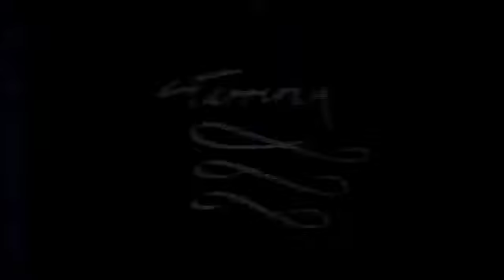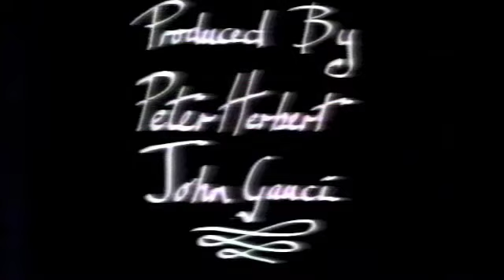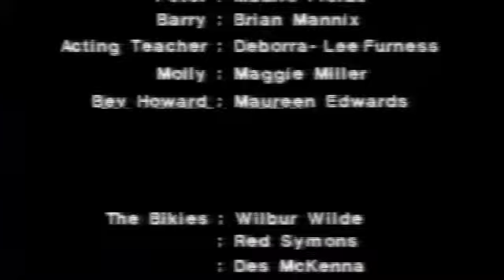Brian Mannix in The Bit Part movie - 1987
Brian Mannix played Barry in the move The Bit Part